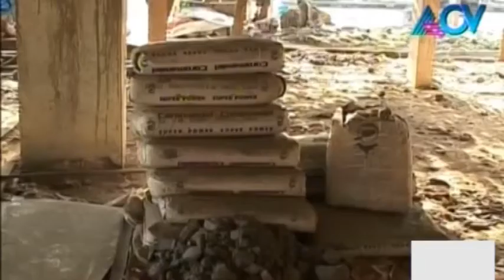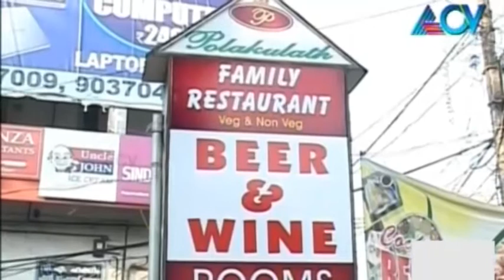Business Beats | 13th January 2015 | Highlights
Business Beats is a show aired on ACV channel that features business and industry trends in Kerala. It also explore technology trends, gadget reviews and automobile industry news.